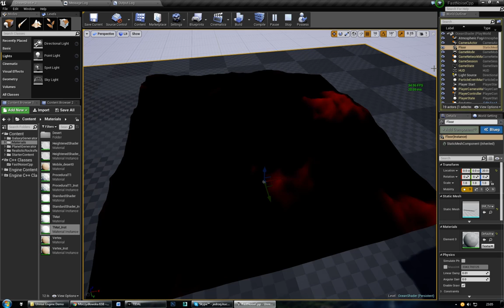Ocean Foam Shader in 30 minutes.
Just a test video, nothing to see here.